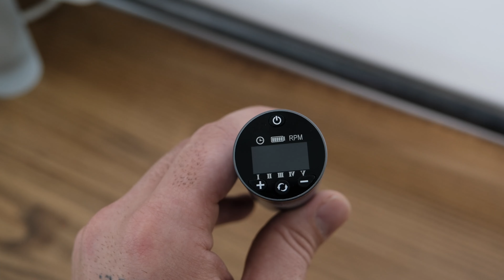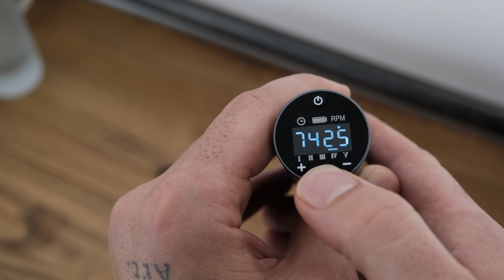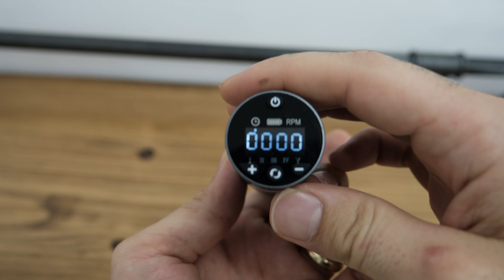DragonHawk X8 RPM Ayarlı Dövme Makinesi İnceleme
Selam arkadaşlar :
 Dövme makinesi tanıtım serimizin yeni videosu olan DragonHawk X8 RPM ayarlamalı kablosuz kalem makinesinin incelemesini yapıyoruz. Bu zamana kadar kullandığınız tüm dövme makinelerini unuttun, bu makine voltaj ayarıyla çalışmıyor... DragonHawk X8 dövme makinesin tüm detayları bu videoda aklınıza takılanları da yorum olarak yazarsanız size en kısa sürede dönüş yapacağım iyi seyirler...

Mast Türkiye ekibine bize makineyi kullanma fırsatı verdikleri için teşekkür ederiz.